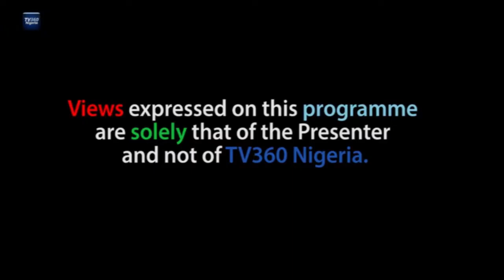ADVOCATES EP 146: WAILING WAILERS